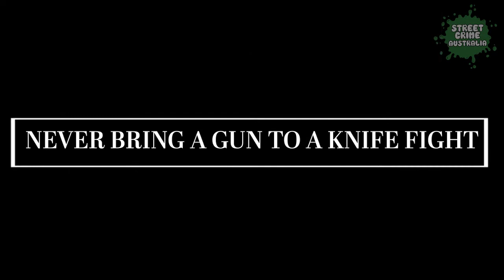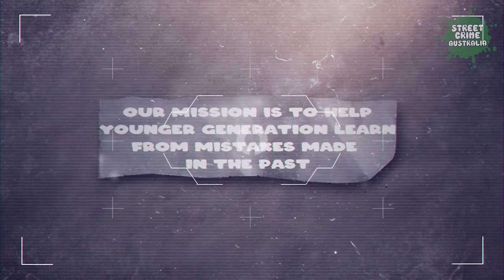John 'Chow' Hayes | Gunman & Master At Extortion Scams | Knife vs Gun Wisdom | The Razor Wars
The Notorious Legacy of Mr. Hayes: From Infamous Gunman to Kings Cross Legend! Prepare for a Gripping Journey into Australia's Underworld!

Discover the captivating life of Mr. Hayes, a figure who made a name for himself as a formidable gunman and mastermind of larger-than-life robberies and extortion scams.

From his early days carrying firearms to his involvement in the infamous Razor Wars, his criminal exploits made him a force to be reckoned with.

Join Street Crime Australia as we delve deep into real Australian crimes and explore the rich tapestry of Australian criminal history through our immersive crime documentaries.

Our mission is to educate the younger generation, shedding light on past mistakes and inspiring positive change, no matter the circumstances.

We are committed to pushing boundaries and delivering ground-breaking content that captivates and enlightens our audience.

Brace yourself for an unforgettable experience as we unveil the hidden stories and untold secrets that shaped the Australian criminal landscape.

Join a vibrant community of true crime enthusiasts, where discussions are fuelled by passion and curiosity.

Follow us at @Street Crime UK and @Street Crime USA to stay updated on the latest releases and be part of a global movement unravelling the mysteries of crime history.

Together, let's embark on a thrilling journey through Australia's underworld.